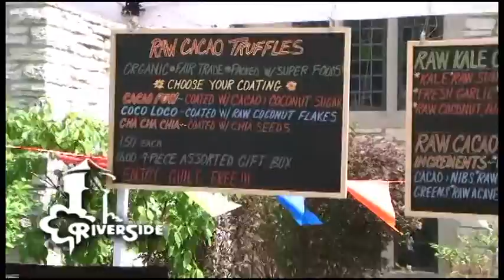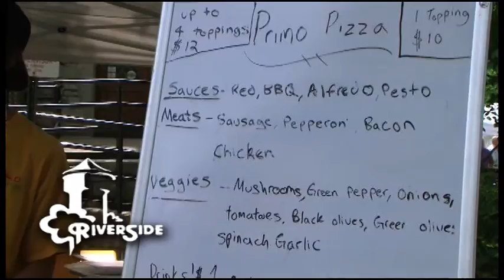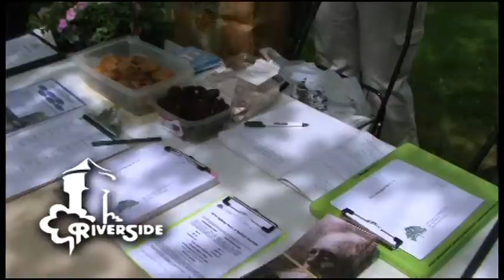Farmers Market 2012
This is a video of one of the 2012 Farmers Market events.